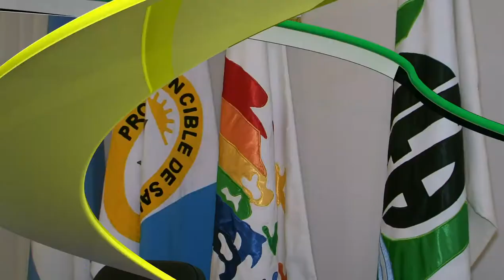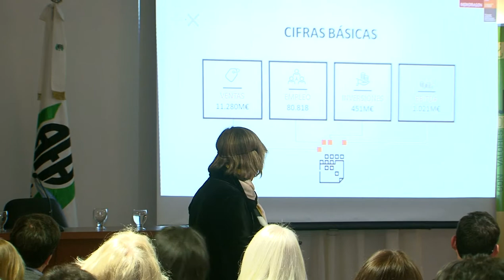Micro 132 - Visita de la Corporación Mondragón